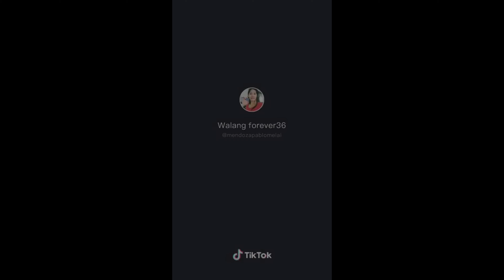💎 DARNA // DARNA NA BUSOG // MISS KIKAY VERSION // MISS KIKAY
Duets

-💎DARNA // DARNA NA BUSOG // TIKTOK DUETS // MISS KIKAY -